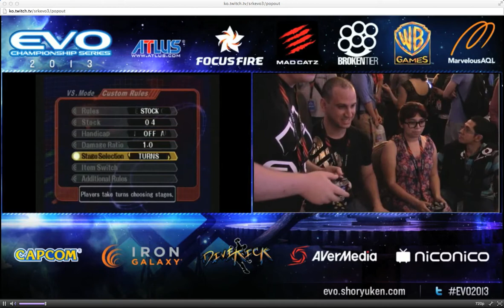EVO 2013 - Super Smash Bros Melee - Mayra vs CEOJeballey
Semi-finals pool.
The Evolution Championship Series 2013.